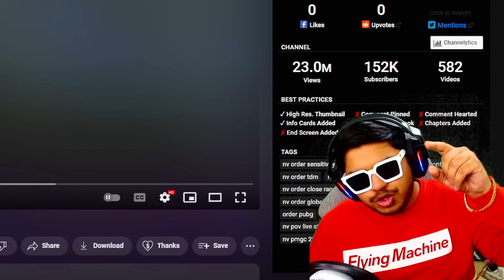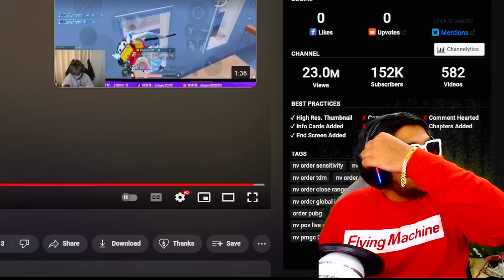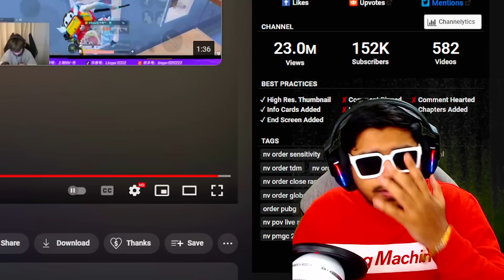WORLD's RANK 1 Chinese Player NOVA XQF ORDER BEST Moments in PUBG Mobile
WOW Life Science Organic Apple Cider Vinegar - 750 ml
Welcome back to WORLD's RANK 1 Chinese Player NOVA XQF ORDER  BEST Moments in PUBG Mobile.

👉🏻DEVICE SPECS
• Brand: iPhone 11 Pro Max
• RAM/ROM: 4GB/64GB
• Recorder: Elgato HD 60s
• Resolution: 1080p 60FPS
• Editor: Sony Vegas Pro
• Format: MP4
• Decorder: H.264
• BitRate: 10-40 Mbps

KingAnBru